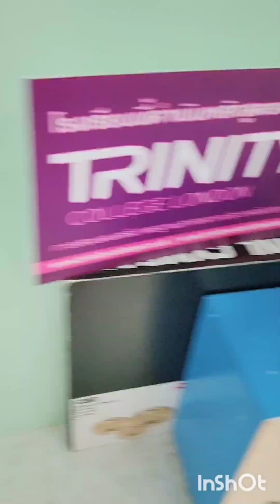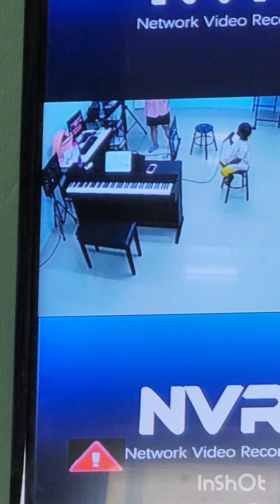ครั้งที่ 6 ของคอร์สร้องเพลง🐯🎶 ไปจร้า ร้องเต็มเพลงแบบคาราโอเกะหลงๆบ้างนะคะต้องขออภัยค่ะ😁